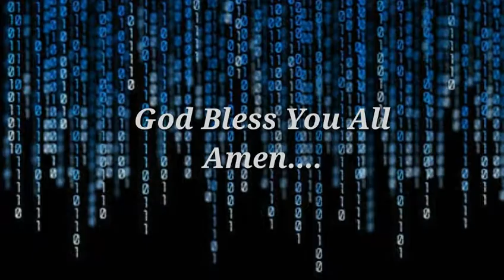Amen Gospel Ministries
The Bible Stories